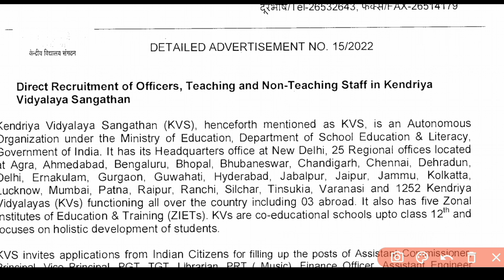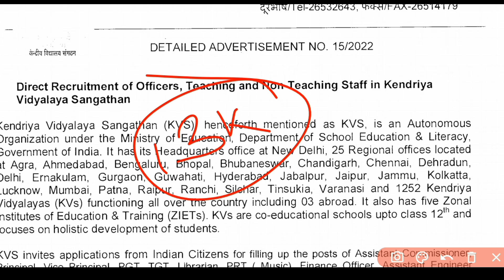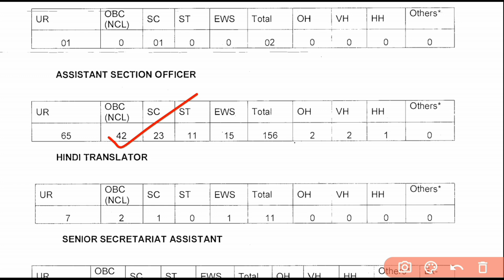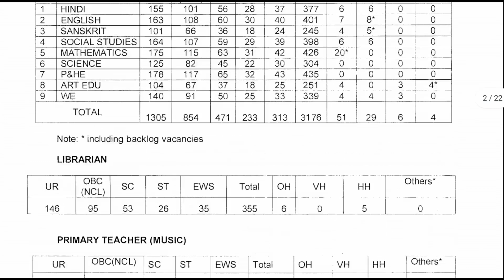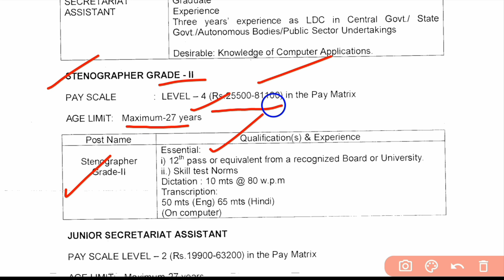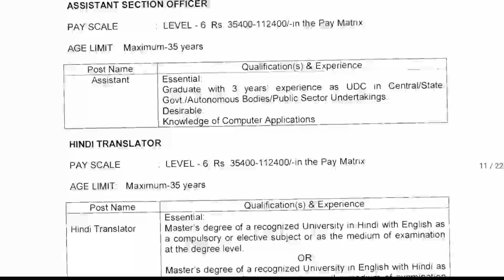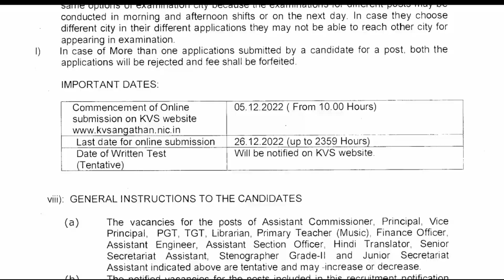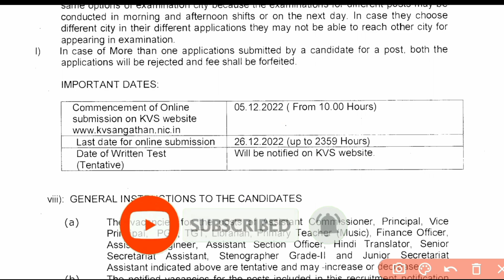KVS new Recruitment 2022 | Kendriya Vidyalay vacancy 2022 | ldc UDC vacancy 2022 | job vacancy 2022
🎯 Your Query :

kvs new notifications 2022
kendriya vidyalay recruitment 2022
kvs junior secretariat assistant vacancy
kvs senior secretariat assistant vacancy 2022
Central gov vacancy 2022
12th pass job vacancy 2022
new recruitment 2022 west bengal
kvs non teaching job vacancy 2022
kvs udc ldc recruitment 2022
UDC ldc vacancy 2022
job vacancy 2022
kvs online apply process 2022
kvs selection process 2022
assistant section officer vacancy
kvs librerian vacancy 2022
kvs primary teacher recruitment 2022